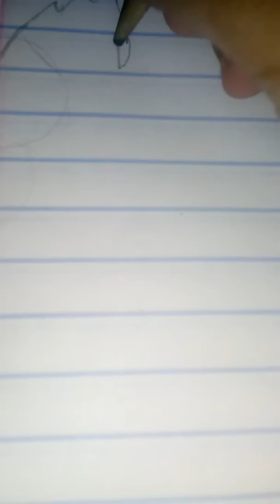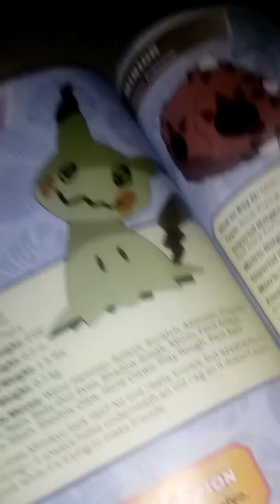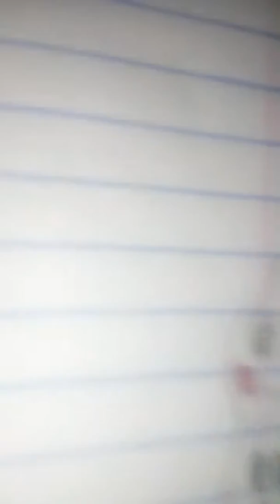How to draw mimikyu from Pokemon(colored)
Awesome nice job!